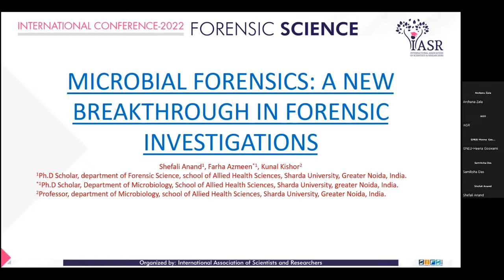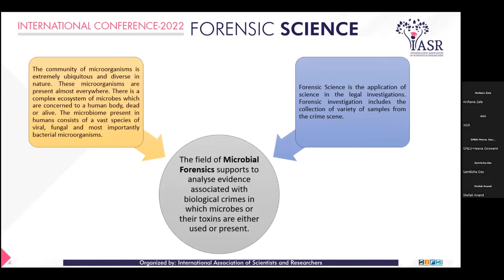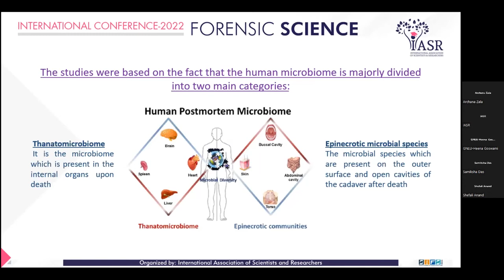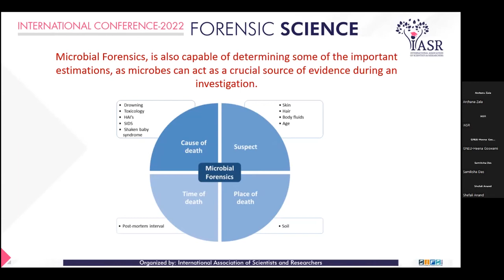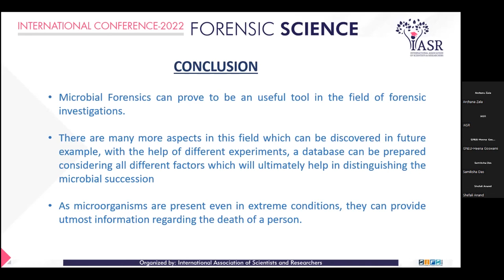Microbial Forensics: A New Breakthrough In Forensic Investigations | Shefali Anand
Microbial forensics as one of the branches of forensic sciences is highly capable of providing multiple pieces of information from the scene of the crime that can ultimately help in forensic
investigations. The estimation of Post mortem interval of the cadaver and the time since deposition
of the biological stains can be the main focus during the investigation to rule out other possibilities. The successional changes of the microbial species can be identified to relate to the stage of decomposition. Hence, incorporating microbial study in forensic investigation can be very helpful for the estimation of various criteria.